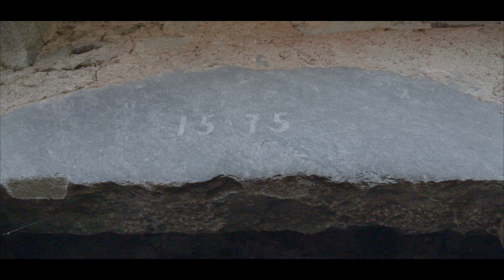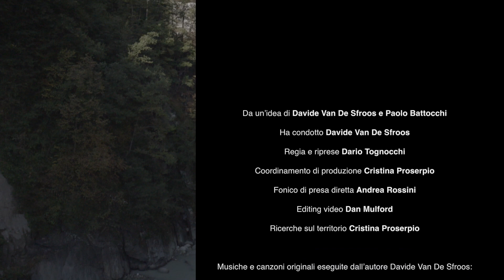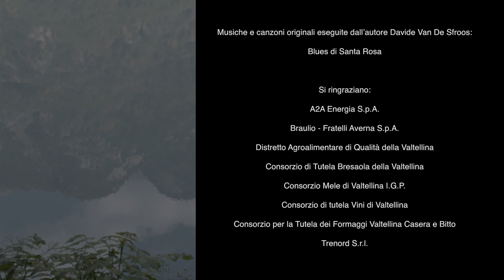Villa di Chiavenna - i crotti della Valchiavenna